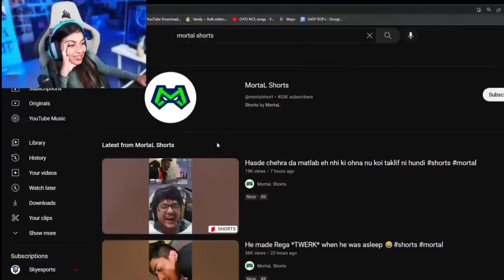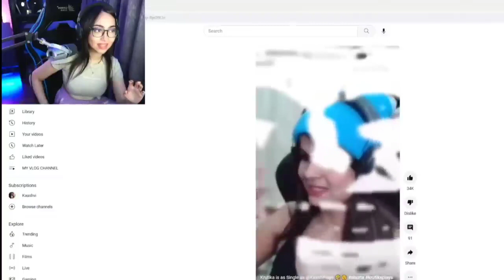Krutika is as Single 😂 Snax Caught Red Handed 😍 - Mili and Kaash Reaction 😂